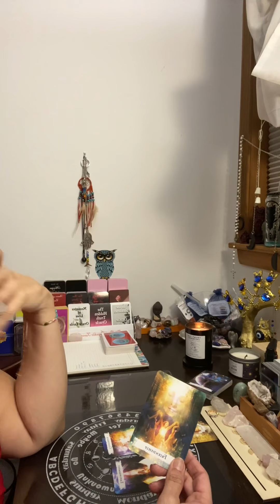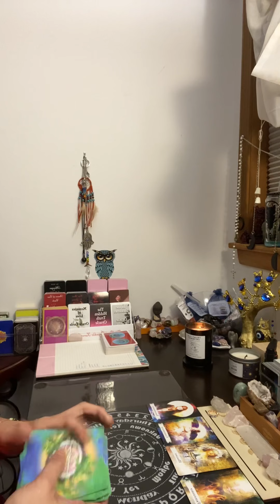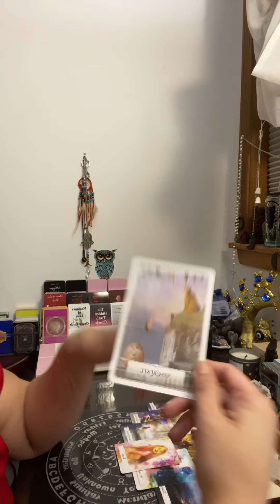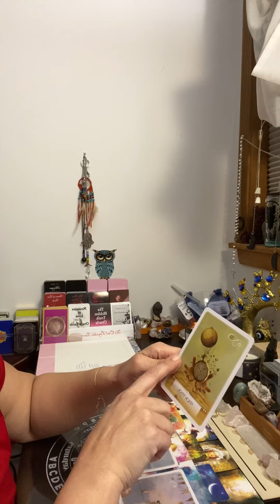Pisces ♓️ A change you never expected!